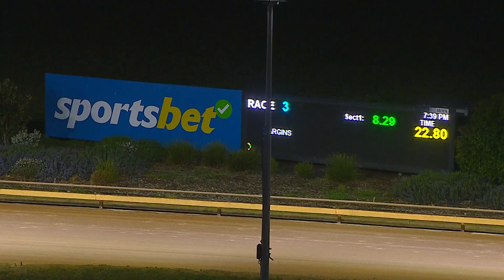WGL FRI 13 SEP 24 R3